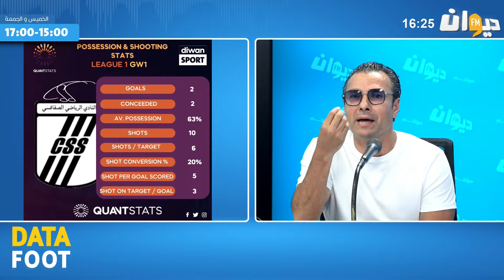أحمد الصالحي : فما وكلاء لاعبين يفرضوا في ملاعبية في المنتخب التونسي